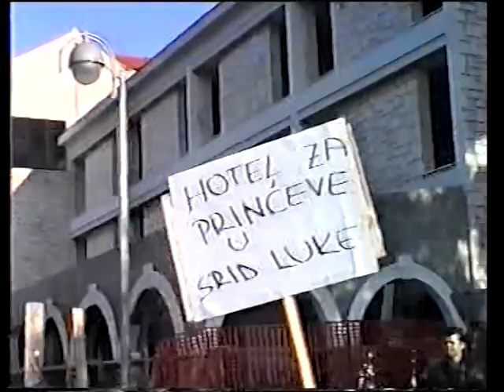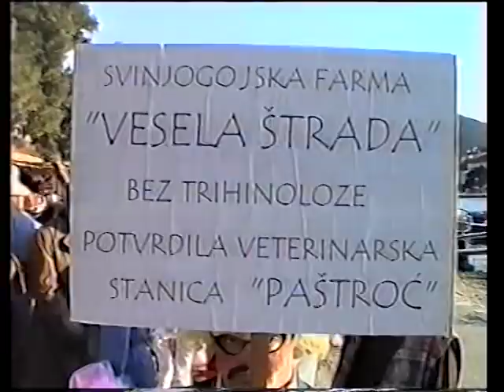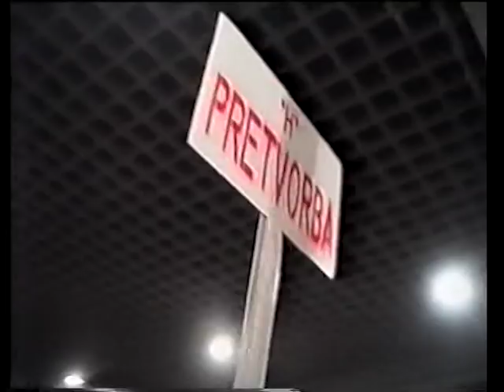Maškare Vela Luka